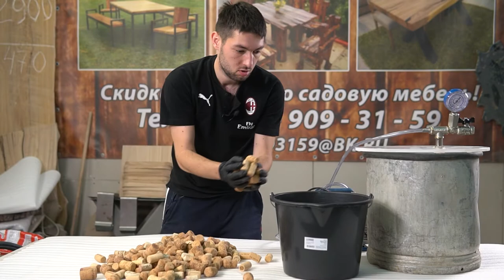Epoxy table made of wine corks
In this video, we will show how you can make a stunning bar counter using your save old champagne and wine corks.
We start to assemble formwork from chipboard. So that later the resin can easily be removed from the formwork, we will cover it with tape.  We assemble the formwork with self-tapping screws and treat the corners and ends with a sealant to avoid resin leakage.
Align the formwork horizontally.
Prepare the epoxy resin mix. For this product, we chose a low-viscosity two-component Magestic resin. This composition is mixed in a ratio of 100 to 35.
The material is mixed with a whisk at low speed, poured into a new bucket and then mixed again.

We put all our corks into the resin to provide degassing in the vacuum chamber.
Then we put a bucket over the projected bar counter, and make a few holes in the bucket. This will help to avoid the formation of air bubbles when filling the material.
And then we surely lay out all our corks on the table. An important point: when laying out the corks, we leave a space of 1 cm from the edge for a more convenient and accurate further processing.

The resin has hardened, so we can disassemble the formwork.
Now, you need to sand the surface with a polisher. Here, we use a P80 grit-size disc attachment. After that, we use sandpaper. The most boring stage is over.
We degrease the surface and cover our bar counter with a two-component acrylic varnish. We covered the lower part of the countertop with a matte varnish (a varnish with matte effect). And the front/upper part was covered with a glossy varnish.